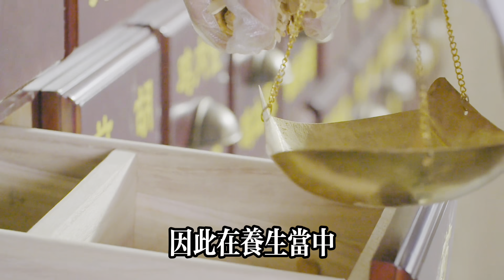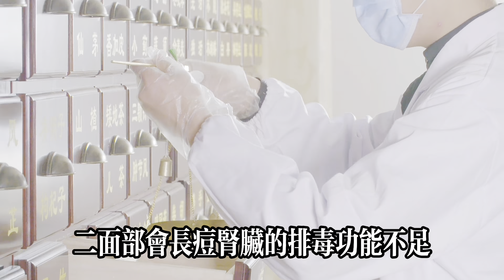蛋白尿、水腫？陳皮+這食材，排毒有效，【靜談養生】Proteinuria and Edema? Detox with Dried Tangerine Peel and This Ingredient!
在下方留言告訴我們，
您有沒有嘗試過這個排毒方法？

蛋白尿，水腫，泡泡尿，那是腎臟毒素嚴重超標，陳皮加它一起煮水，一次排出身體毒素，【靜談養生】

蛋白尿、水腫？陳皮+這食材，排毒有效！

Proteinuria and Edema? Detox with Dried Tangerine Peel and This Ingredient!

蛋白尿やむくみ？陳皮とこの食材でデトックス！

단백뇨, 부종? 귤껍질과 이 재료로 해독하세요!

โปรตีนในปัสสาวะ บวม? ใช้เปลือกส้มและวัตถุดิบนี้ดีท็อกซ์!